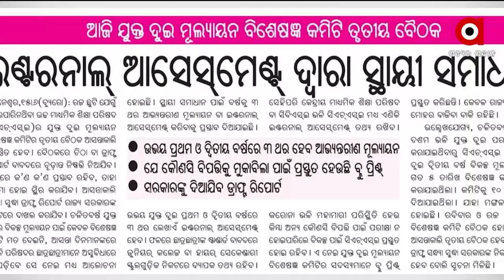ଆଜି ଯୁକ୍ତ ୨ମୂଲ୍ୟାୟନ ବିଶେଷଜ୍ଞ କମିଟି ତୃତୀୟ ବୈଠକ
ଆଜି ଯୁକ୍ତ ୨ମୂଲ୍ୟାୟନ ବିଶେଷଜ୍ଞ କମିଟି ତୃତୀୟ ବୈଠକ । ଦଶମ ମାର୍କ ଆଧାରରେ ହେବ ମୂଲ୍ୟାୟନ ।